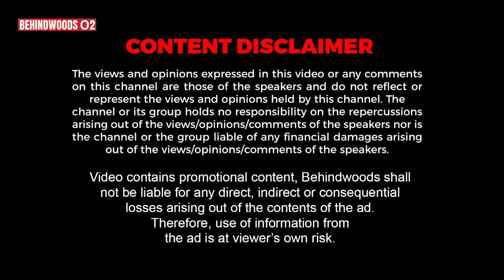"பிணம் வைக்கும் Chair-ல என்னைய உட்கார வச்சாங்க" G. Gnanasambandan-ன் மறுபக்கம் - Inspiring பேட்டி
பட்டிமன்ற பேச்சாளர், நடிகர், பேராசிரியர், நகைச்சுவை பேச்சாளர் போன்ற பன்முகம் கொண்ட கு. ஞானசமந்தன் அவர்களின் சொந்த வாழ்க்கை அனுபவங்களை பகிர்ந்து கொள்கிறார் - பேட்டி